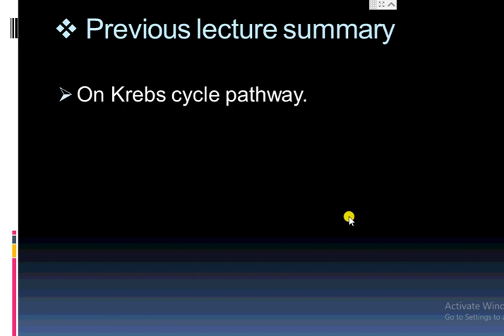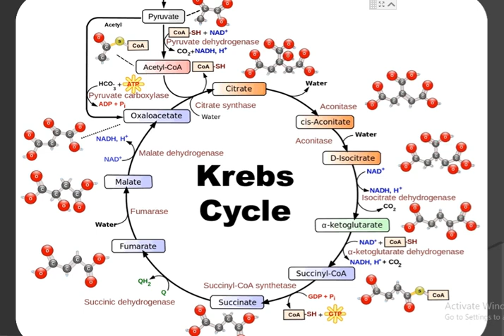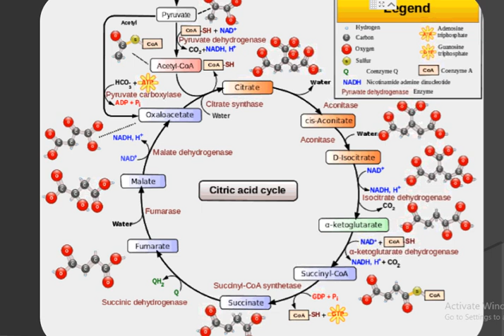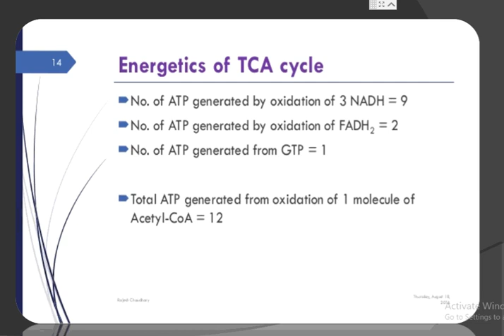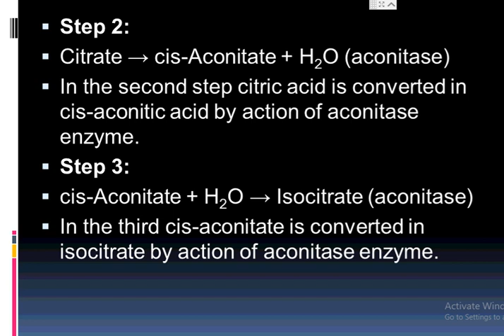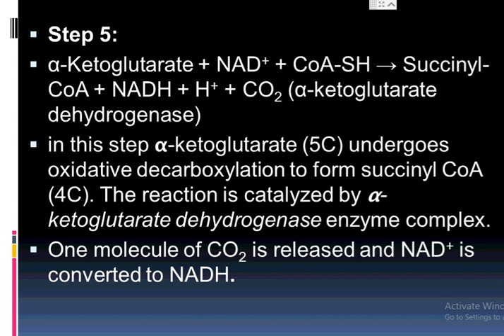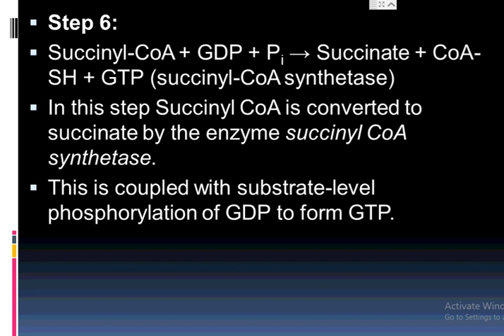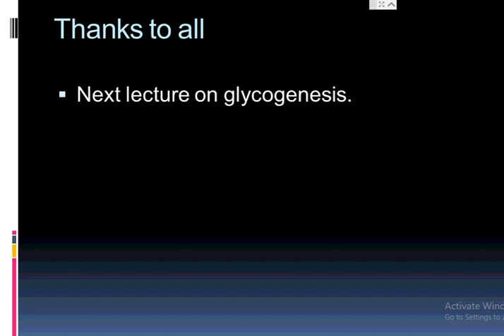Biochmistry , Lecture-10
reactions of Krebs cycle